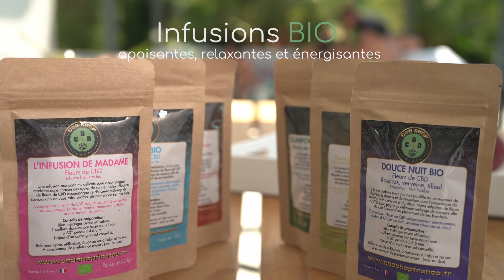CBD Shop France - Infusions CBD BIO (clip officiel)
Une gamme d'infusions fruitées et savoureuses, à déguster chaudes ou froides. Vous êtes amateur de thé et tisane ? Vous appréciez les moment cocooning à la tombée de la nuit ou même en journée pour vous hydrater ?
Profitez de notre expertise pour consommer du CBD à infuser, dans une boisson aux notes délicates et savoureuses.

Appréciez les effets des infusions Bio CBD Shop France :
✔️Apaisants
✔️Relaxants
✔️Énergisants